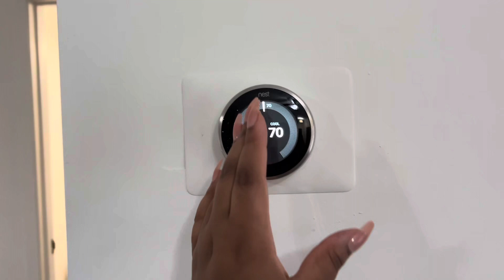EMPTY APARTMENT TOUR | 2 BEDROOM 1.5 BATH | A REGULAR APARTMENT IN ATLANTA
Hey babes! Welcome to another vlog!  I hope y'all enjoy... don't forget to hit the "Join" button if you're interested in becoming a channel member!

FILMING TOOLS USED:
+Car Mount
+LimoStudio Lighting Kit
+Phone Stand Base w/ LED Light
+Editing Software Used → iMovie App